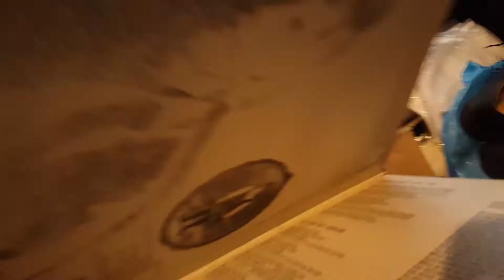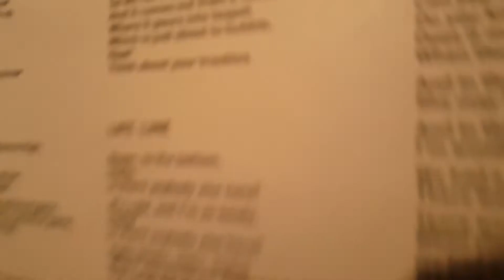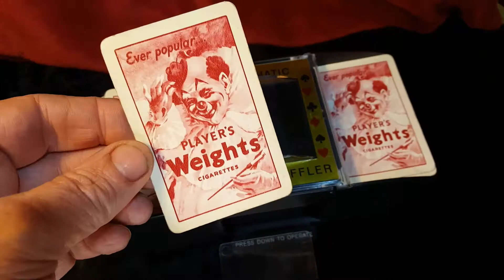What's the Point with the Extra Extraterrestrial life?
Picked out a few items which you could find interesting this week. Lots of Toys to play with even if it's only for a few minutes.